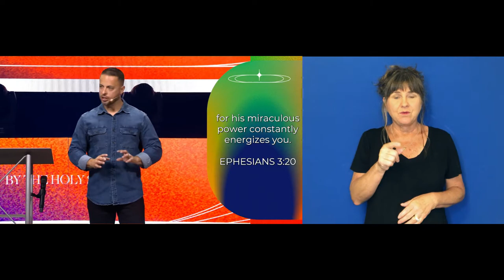Empowered To Build The Church - Sunday Service in ASL 6.5.22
In Acts 1:8 Jesus promises that the Holy Spirit will come and give us power to be witnesses of what Jesus has done. What does it mean to be a witness for Jesus in our life everyday? Let’s dive in and learn together!

Note: the online broadcast service is shown live from the Point Loma Campus and can be seen with closed captions at 9am Pacific Time.

The ASL version of that service will be shown here next week here at 9am Pacific Time.  Today’s ASL service is last week’s broadcast from the Point Loma Campus.

Text INFO to 52525 if you’re new and to get links for lesson plan, resources and more.